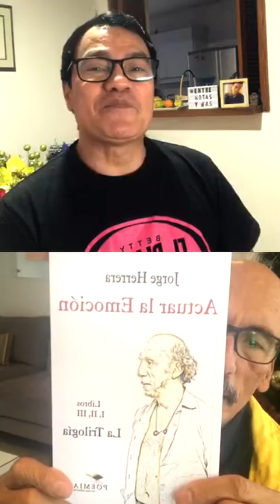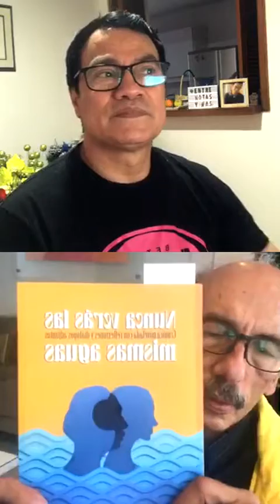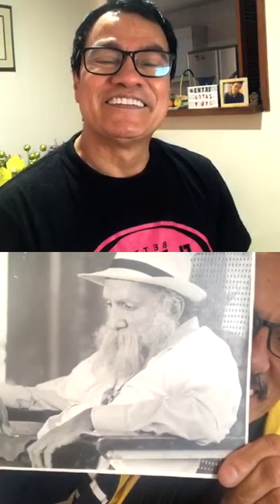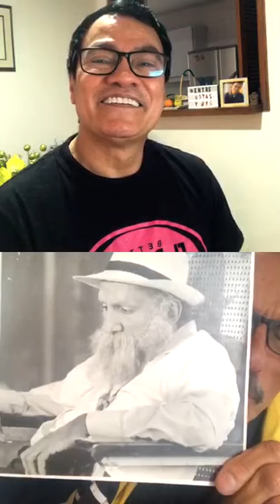LIVE CON JORGE HERRERA 30 11 2020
“FORMADORES DE ACTORES ” de @entrenotasymas en compañía de @jorgeherrera_oficial hablaremos sobre qué aspectos se debe tener en cuenta si se quiere formar en el mundo de la actuación - cuál es formación básica que se debe tener- cómo saber si la formación actoral es la indicada - su faceta de escritor y actor .